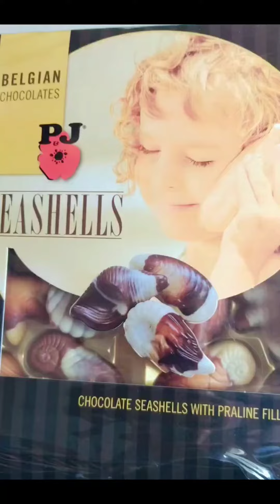🍬🍬🍫🍫 chacolate foregin chacos